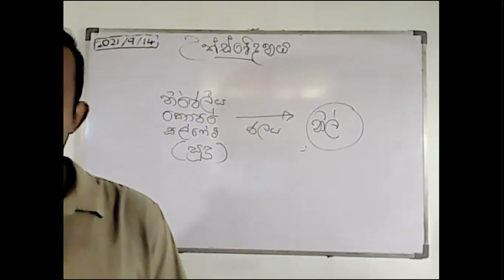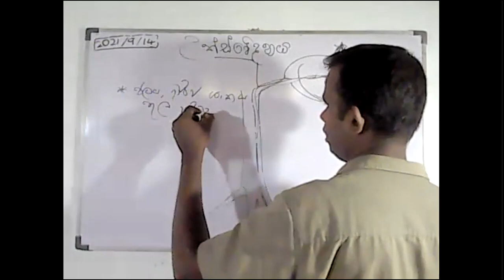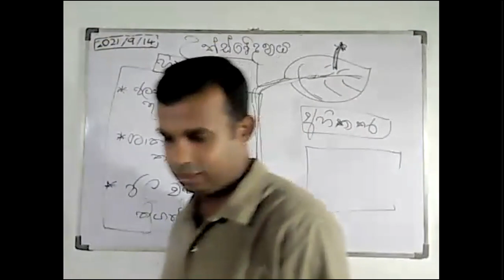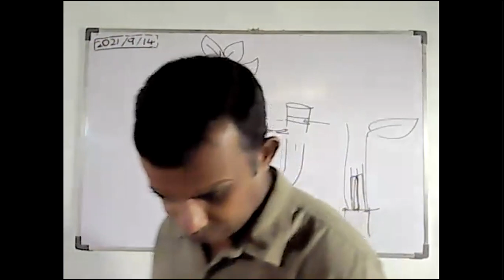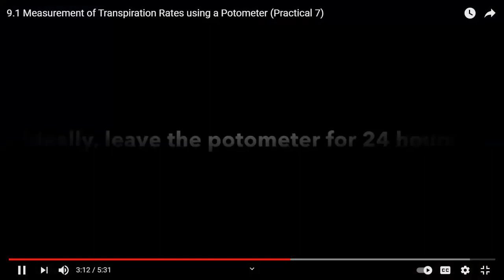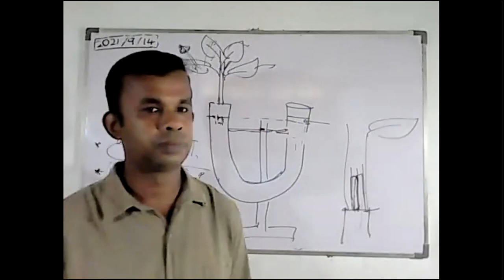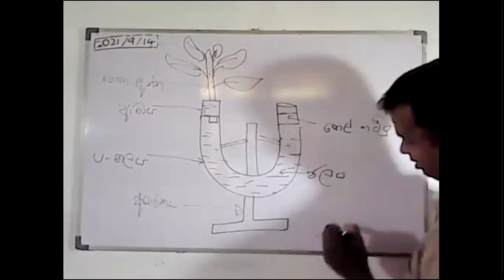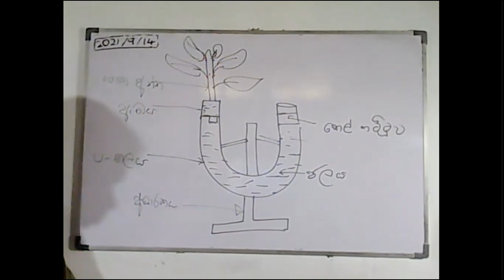Grade 8 Science part 02